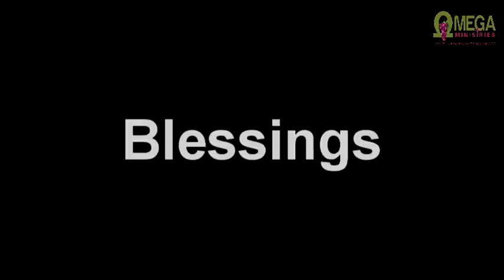MWUKA WERA NO KUMVA IJWI RY’IMANA By Ev Lambert BARIHO